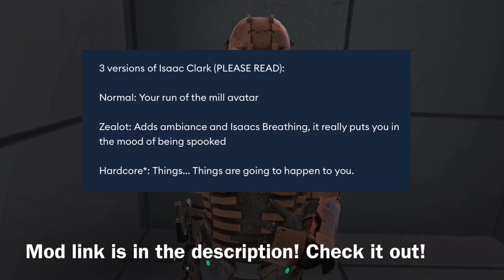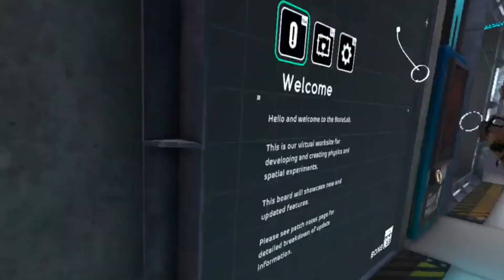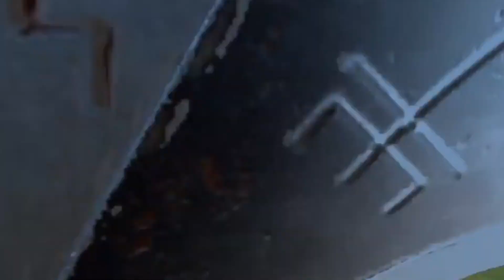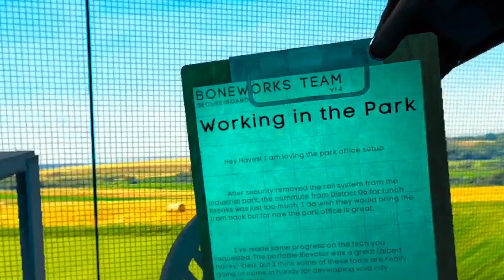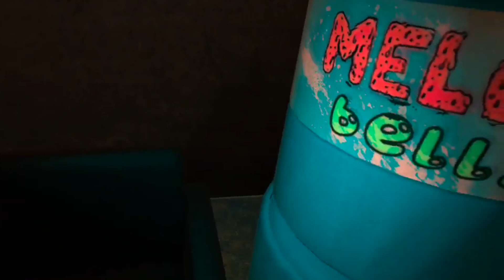THE MOST TERRIFYING BONELAB MOD YET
HEY GET THIS MOD!!